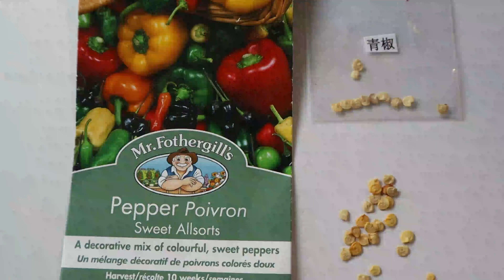🌶️种辣椒修剪全过程🫑千万不要瞎掐尖❓不想只收获辣椒叶😂和我一起按照种植地区和辣椒品种修剪吧💯像我这样修剪，在天冷地区也可以收获满满喔🤣